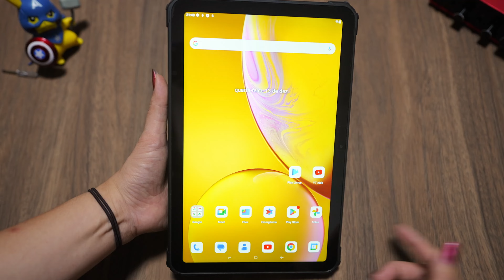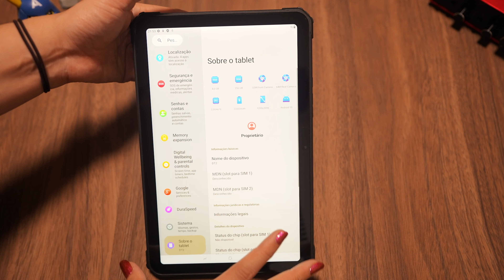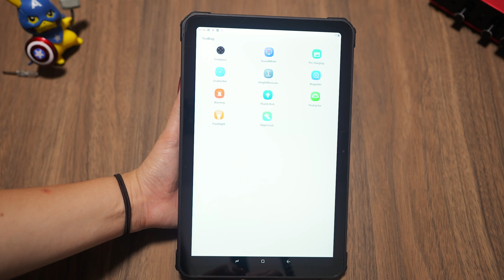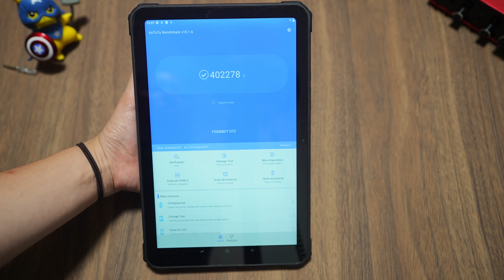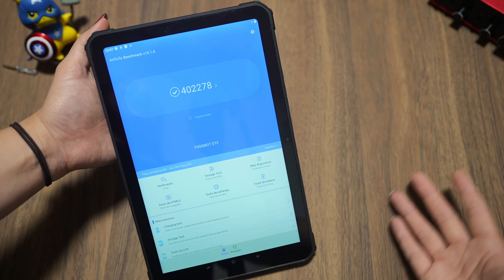Fossibot DT2 - Bruto!! 22,000mah Wifi , 12gb 256gb!!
Fossibot DT2

📲Wechat: cycymy

♦ Equipamentos utilizados ♦
já NO BRASIL!!!